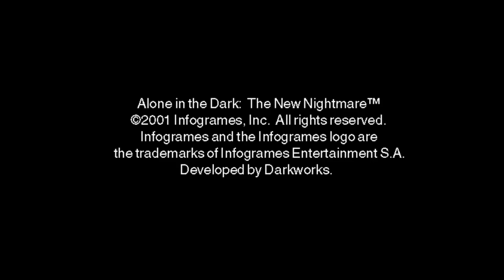Alone in the Dark - The New Nightmare - Sega Dreamcast - Intro & Title Screen